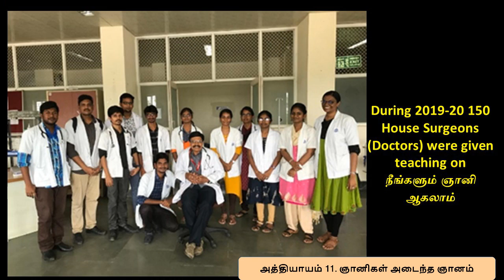11. ஞானிகள் அடைந்த ஞானம் - ஸ்ரீ பகவத்தின் மனதில் உறுதி வேண்டாம் - பதினொன்றாம் அத்தியாயம்